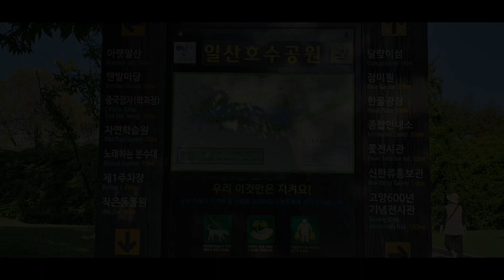[210996] 한다경가수 추억의그남자 노래와 일산호수공원 가을 시간여행 뮤직비디오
한다경가수 추억의그남자 노래와 일산호수공원 가을 시간여행 뮤직비디오
Han da-Kyung Singer The Man of Memories Song
and Ilsan Lake Park Autumn Time Travel Music Video